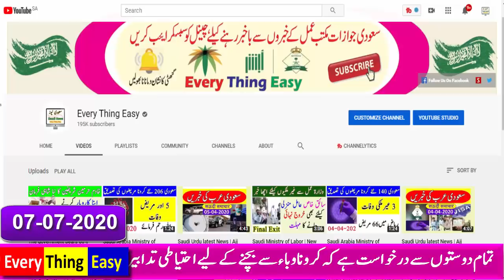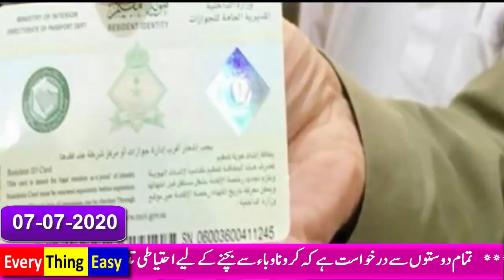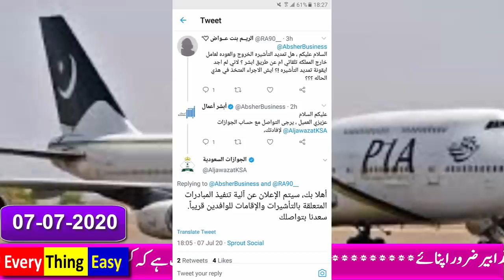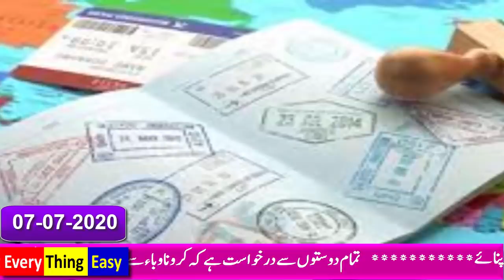Important From Jawazat about Exit Re entry visa and residency iqama Renewal | Every Thing Easy